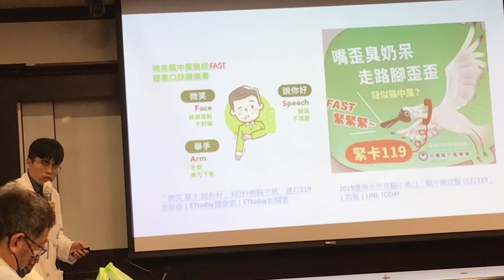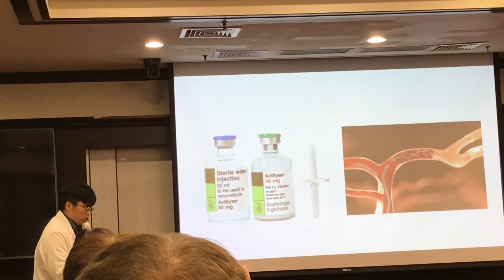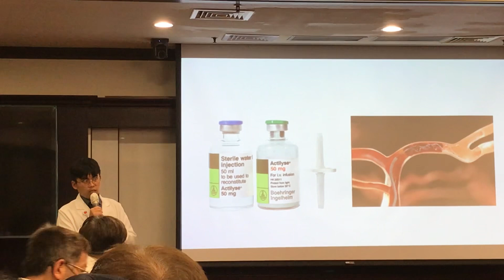中風的警訊 把握時間不能等｜『揭示身體抗議的警訊 ─深入探討常見症狀的不簡單原因』 神經內科李剛伯 主治醫師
『揭示身體抗議的警訊 ─
深入探討常見症狀的不簡單原因』
                     神經內科李剛伯 主治醫師
『53歲女性，眼瞼下垂數月，曾嘗試雙眼皮貼無果，造訪過他院眼科，告知沒有眼睛相關疾病，建議轉診神經內科』 ；『24歲女性，頭痛、後眼窩疼痛數月、伴隨眼凸，眼睛轉動異常，平常多半於藥局單純拿止痛藥，此次因藥效不佳而前來求診…』這些都是門診常常出現的症狀，台南新樓醫院神經內科李剛伯醫師致力於解決病人症狀，亦曾經赴日本札幌醫科大學神經部和秋田縣立腦血管研究中心進修，進一步豐富了他的國際視野和專業知識。故於今(14)日舉行記者會分享臨床經驗，致力於改善病人的生活品質。
 台南新樓醫院神經內科李剛伯醫師提及關於常見症狀的深入知識，強調了早期診斷和治療的關鍵性。身體是一個極其複雜的系統，不同的器官和結構之間密切相關，並且一些常見症狀可能是身體發出的警訊，背後可能有著不簡單的原因。視覺、眼睛轉動的異常可能代表著周邊神經、肌肉，甚至是腦內的病灶。手腳痠麻除了肇因於脊椎壓迫引起之外，還可能是各種各樣的周邊神經病變的結果。這些症狀可能與糖尿病、自身免疫疾病、維生素缺乏等因素相關。
 李醫師也提到，關於失智症不僅是老年人的問題，也可能影響年輕人。他列舉了失智症早期的10大警訊，這些警訊包括記憶力下降、語言障礙、情緒波動、社交隔離等。李醫師還強調了中風早期發現早期治療的重要性，他提到了FAST（臉部、手臂、言語、時間）檢查，這是一個用於快速識別中風的工具。當一個人出現臉部下垂、手臂無法舉起、言語不清晰或時間意識減弱的症狀時，應立即就醫。中風的快速診斷和治療可以極大地減少後續認知功能障礙和身體功能受損的風險。早期識別這些症狀可以幫助提前採取必要的措施，以緩解疾病的進展。
 李醫師再次強調：表達了他對患者健康的承諾，並呼籲大眾要關注自己的健康。他認為診斷和治療疾病的關鍵在於深入了解症狀背後的根本原因，而不僅僅是解決表面問題。他鼓勵大家注意身體的警訊，並在有需要時及早尋求專業醫療建議，早期識別和治療可以改善疾病的預後，提高生活品質。